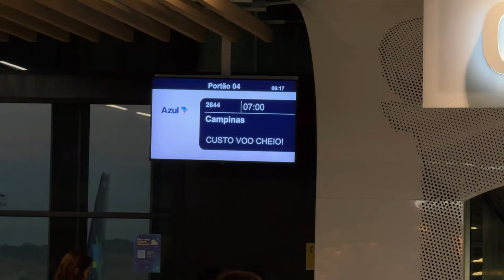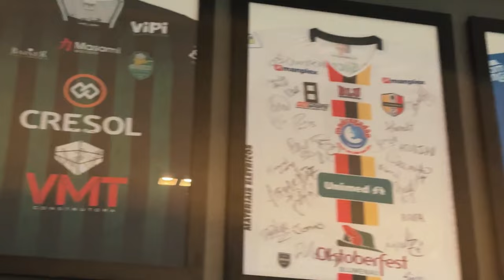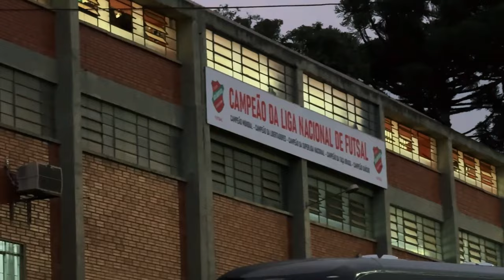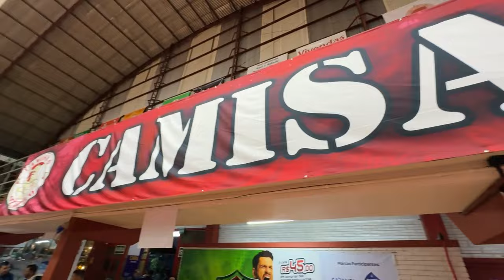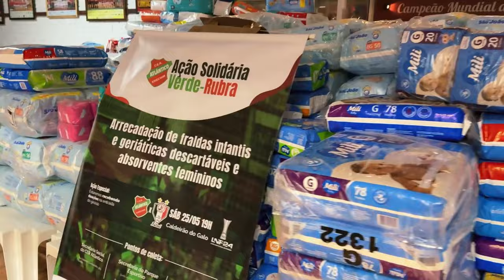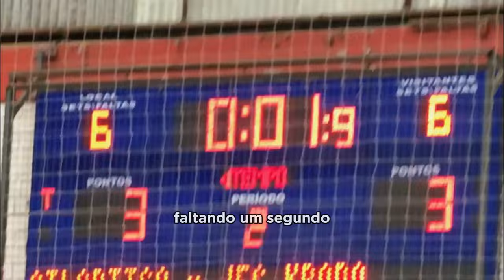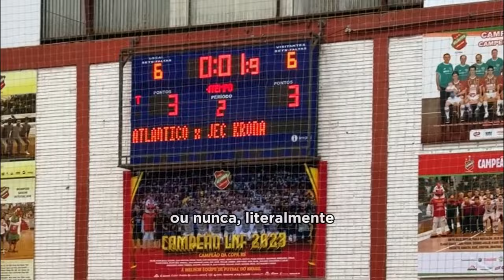DEU TRETA!!!!😱 Reedição da FINAL da LNF 2023, JOGAÇO! BillyNaEstrada - EP2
O segundo episódio de “Billy na Estrada” vai ao ar nesta quarta-feira, às 19h, no canal da LNFTV no YouTube. A série chega ao Rio Grande do Sul dias depois do estado passar por um dos momentos mais dramáticos da história. A segunda parada da parceria com a Umbro e o comunicador do canal BR Futsal mostra os bastidores do clássico Atlântico x Joinville, na reedição da decisão da LNF do ano passado.

“Foi muito massa, desde a história desse jogo. Foi intenso mostrar a logística que envolve. E estava um frio que eu acho que nunca passei na vida. Fui muito bem recebido pelo pessoal do Atlântico. Conversei com a torcida, deu para ficar bem perto para entender o perfil do torcedor”, conta Billy.

Na 8ª rodada da LNF 2024, Erechim viveu uma noite de climas distintos. Na cidade, muito frio nos primeiros indícios do inverno gaúcho, mas na quadra a rivalidade quente entre as duas equipes. “Foi incrível. Começou morno, mas no segundo tempo esquentou do jeito que um clássico se propõe. Foi legal demais”, recorda o comunicador.

Além dos ângulos diferentes dos lances do jogo, ele fez questão de mostrar como a comunidade se mobiliza para torcer para o time da cidade, mas em especial para ajudar os flagelados pelas enchentes. Como em vários locais do estado, o Caldeirão do Galo foi ponto de coleta de donativos. No ginásio, o comunicador pôde passar a visão da Camisa 6, tradicional torcida organizada do Galo, assim como outros pontos dos locais internos e externos do clube.

Depois da estreia no “Clássico da Soja”, entre Cascavel e Esporte Futuro, Billy viu de perto como o povo gaúcho abraça o futsal. Agora é hora de arrumar as malas e seguir para uma nova viagem. A agenda de grandes encontros e histórias por contar está cheia.

Maiores Campeões da LNF | 9ª rodada | Jaraguá x ACBF | Em breve
Clássico do Vale | 11ª rodada | Taubaté x São José | 17.06 às 19h | Mogi das Cruzes – SP
Clássico Paulista | 15ª rodada | Corinthians x Magnus | 12.07 às 20h | São Paulo – SP
Clássico Mineiro | 15ª rodada | Praia Clube x Minas | 13.07 às 18h | Uberlândia – MG
Clássico das Penas | 23ª rodada | Pato x Marreco | 07.09 às 19h | Pato Branco – PR